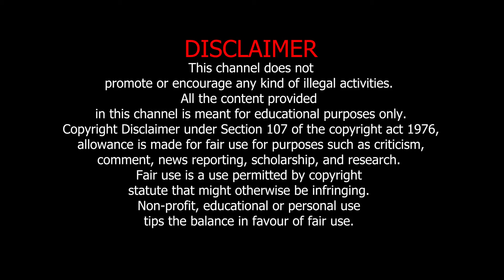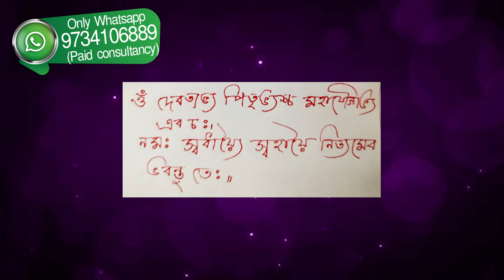ভয়ংকর থেকে অতিভয়ংকর পিতৃদোষ 5 মিনিটে উধাও|কিভাবে এরথেকে মুক্তি পাবেন জেনে নিন প্রতিকার কারণ লক্ষণ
jyotishi dronacharya
astro dronacharya
dronacharya totka
jyotish guru dronacharya